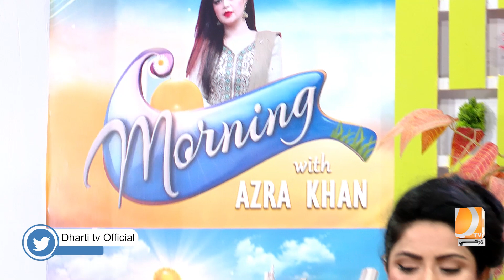Khas Moula Ji Moh Tay Karam Nawazi Ahy l Arshid Abbasi l Morning With Azra Khan l Dharti TV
The host Azra Khan Welcomes to Viewers and Welcomes to Guests and Azra Khan ask hilarious questions
To witness more, watch the program Dharti jo subh

Morning with azra khan "Morning Show" Provide Content entertainment or informative knowledge, specific topics, Whether, latest news, science, technology, history, or something else, feel free to let me know, in the Comment and we will do our best to provide engaging and informative content!

Dharti tv entertainment, the ultimate destination for all Sindhi entertainment! As a subsidiary of Dharti TV media group, we bring you a wide array of captivating content that will keep you hooked. From thrilling dramas to hilarious comedy sketches and everything in between, we've got it all.